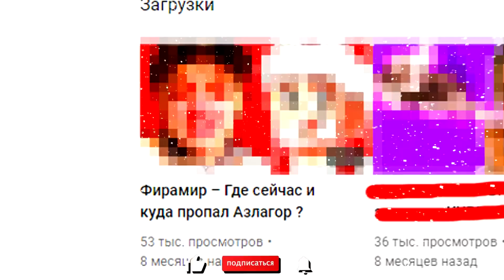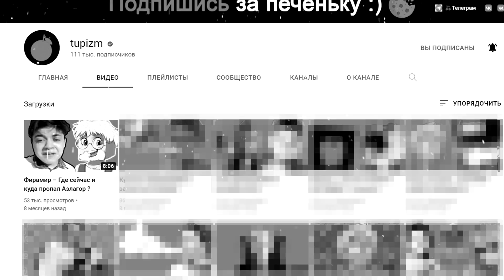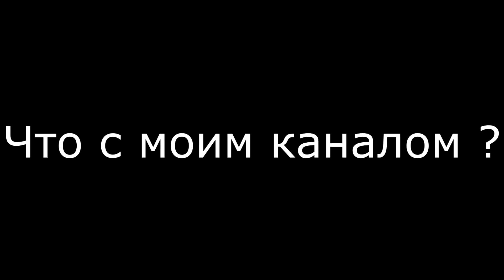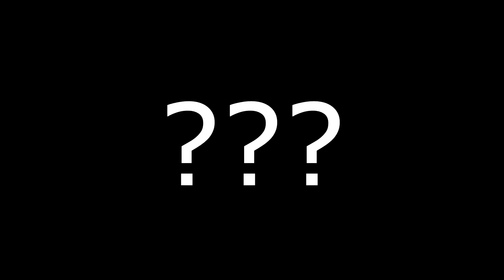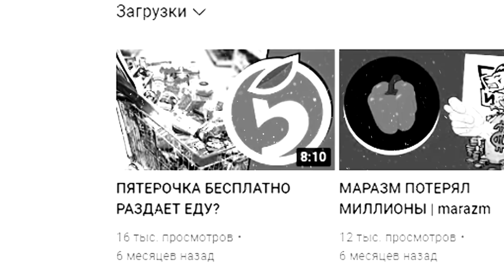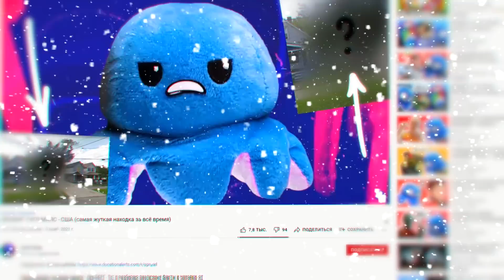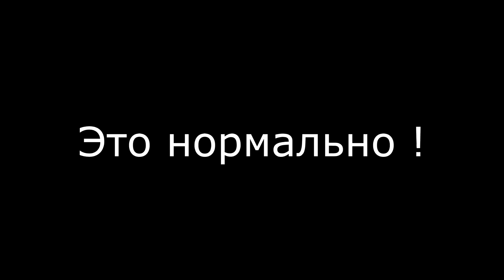ТУПЫЕ КЛОНЫ МАРАЗМА 2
В этом видео хотелось бы поговорить на тему клонов маразма. Я стал клоном 8 месяцев назад, прославился как брат маразма ! Кто вспомнит - тот поймет :) Затем пошел целый флешмоб клонов маразма ! До этого, конечно, также появлялись каналы клонов, но после моего канала. Это уже прямо стало трендом ! Копии маразма делятся на качественные и некачественные. Некачественные каналы в стилистике маразма, которые были рассмотрены в таком же видео только на канале маразма (клоны также в целом с той эпохи, которые не выделялись хорошим качеством) - такие каналы, практически все, закрылись. Но и при всем этом, даже 8 месяцев спустя, до сих появляются все новые и новые копии ! Крупных копий стало куда больше ! Также будут затронуты новые крупные игроки, которые стали членами нашей большой семейки :)